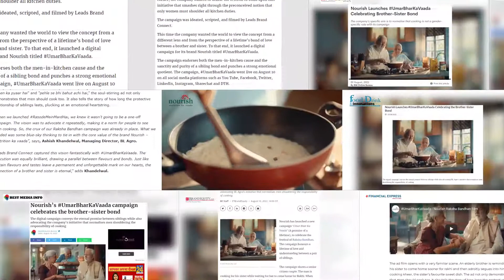UmarBharKaVaada | Nourish | Media Coverage | B L Agro Industries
This RakshaBandhan, Nourish celebrated the eternalbond of love with UmarBharKaVaada a DVC that has been much loved by all so much so that it has been featured in Financial Express as 'Work That Speaks'. Here's a look into the love and appreciation the story has received.